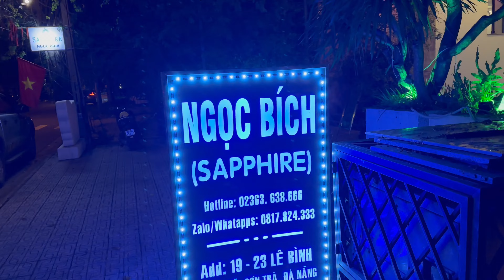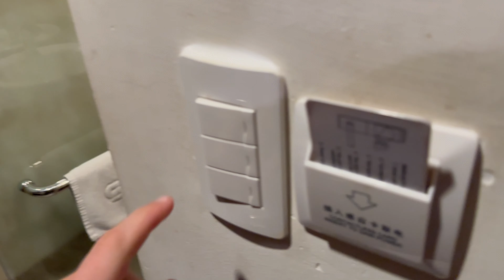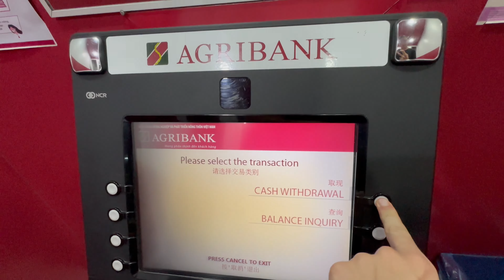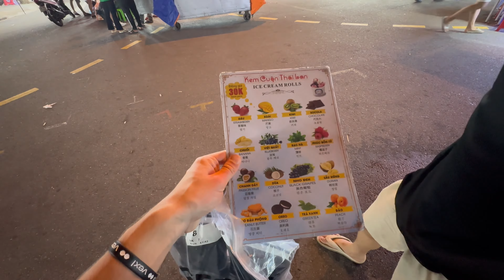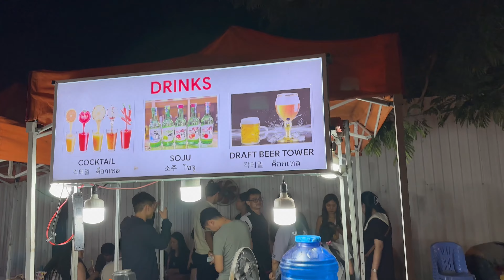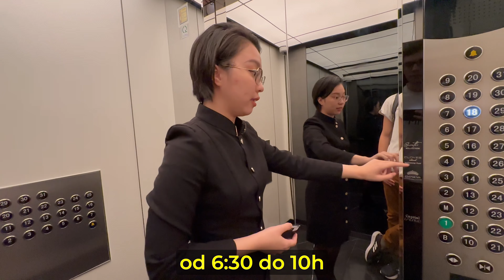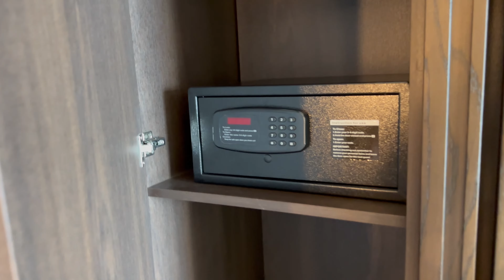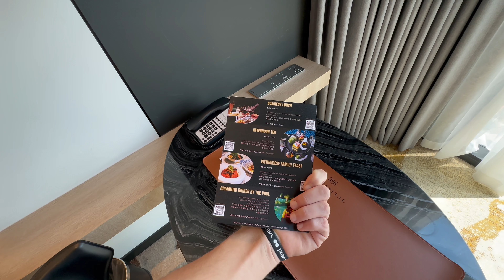Přespal Jsem v Hotelu za 200 Kč vs 2 000 Kč ve Vietnamu 🇻🇳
Jak to dopadne, když si ve Vietnamu nevezmete základní hotely, ale zaplatíte si na noc 10x víc za 5⭐️ hotel? Tak to zjistíte v dnešním videu a můžete sami posoudit, jestli to stojí za to nebo ne

Chceš vyhledat letenky na míru a získat další tipy na letenky?